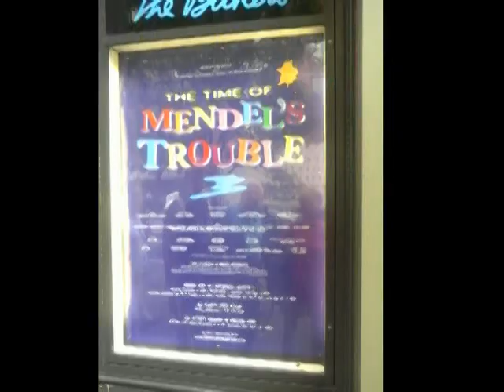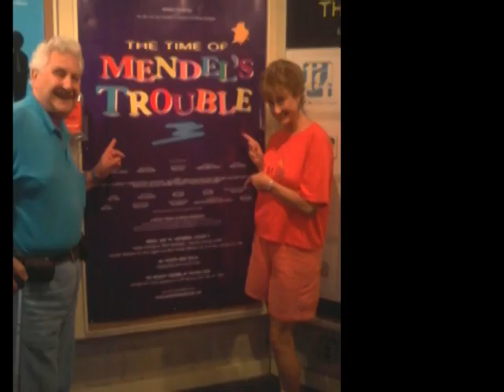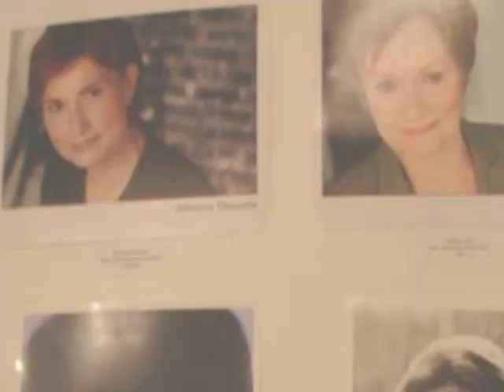"The Time of Mendel's Trouble" - Overture Slideshow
"The Time of Mendel's Trouble" - Overture Slideshow. An end-time Messianic musical. Music & Lyrics by Jeremiah. Orchestrations and Music Direction by Peter Fuchs. Produced off-Broadway at The Beckett Theatre July 2008. Choreography by Carolyn Paddock.